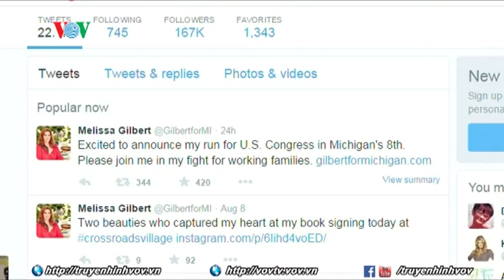Nữ diễn viên phim Ngôi nhà nhỏ trên thảo nguyên Melissa Gilber tham gia chính trường Mỹ | VOVTV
Nữ diễn viên Melissa Gilbert, người thủ vai Laura Ingalls Wilder trong bộ phim truyền hình kinh điển “Ngôi nhà nhỏ trên thảo nguyên” đã bước chân vào con đường chính trị khi tuyên bố cô sẽ ra tranh cử tại khu vực bầu cử số 8 Michigan. Cô cho biết mình đang chạy đua vào Quốc hội với hy vọng có thể giúp cho những gia đình bị mắc kẹt trong sự khó khăn tài chính có được cuộc sống dễ dàng hơn.